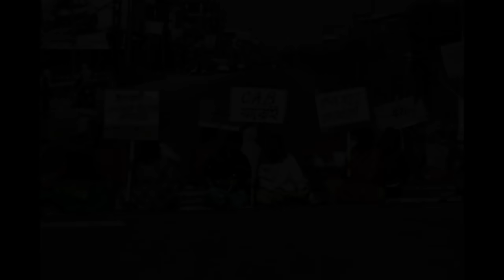Meitei Nuho pawl - Meira Paibi - Thil tha lo dotu nge buaina chawk chhuaktu?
July ni 31, 2023 Thawhtanni a ni a. Bahzar thlirtute chibai u le.

Manipur buainaa hming langsar ber, Manipur chief minister N. Biren Singh-a chanchin tlangpui kan sawi tawh a. Tun tum chu he buainaa langsar tak, langsar taka hma la a, mi thenkhat phei chuan an mipate thil sual ti tura fuihtu ang hiala an sawi, mi tam takin an chanchin kan hriat chian chak Meitei Nuho pawl - Meira Paibi-te chanchin hi i han ngaithlaho leh teh ang.

[Caution: Microphone thar kan hmang a, ni danga aw (voice) nen danglamna a awm maithei.]